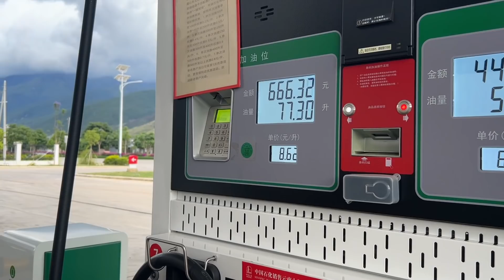在房车里体验玫瑰花浴，面朝洱海配上红酒，这画面太香艳了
2021年开着越野床车自驾游湖南，贵州等省份
2020年上半年骑摩托车旅行四川--青海--西藏--新疆
2019年徒自行车骑行四川，把四川跑了一遍
2018年徒步川藏线318。